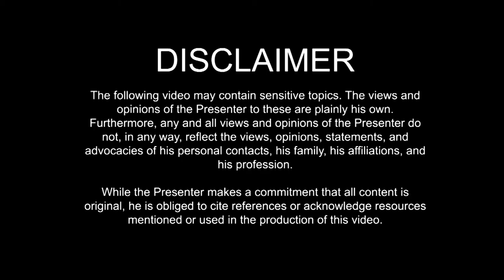Alea iacta est -- Traditionis Custodes and the backlash about it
In this video: “I go to bed, O Lord, in peace; for this is thy Church, not mine. Please take care of it.” (Pope St. John XXIII)